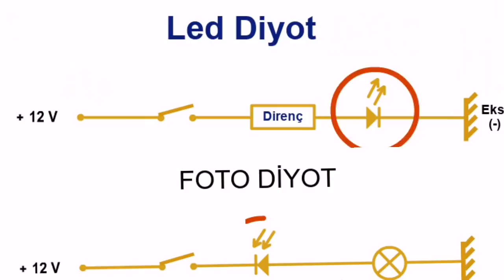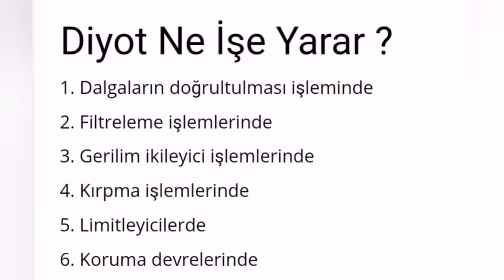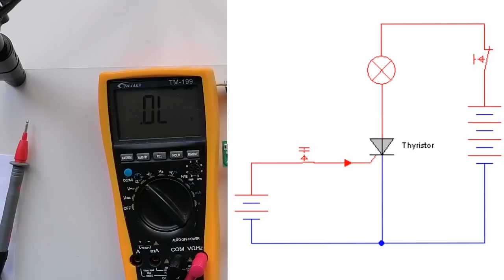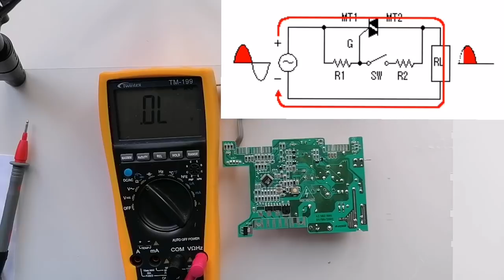Temel Elektronik ( Zener Diyot, Schottky, Transistör, Mosfet, IGBT, Tristör, Triyak ve Entegreler)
Merhaba
Temel Elektronik Akım, Gerilim, Ohm Kanunu ve Kirşof kanunu gibi temel kavramları ilk videomuz da anlatım yapmıştık. Aşağıda ki linkten ilk videomuzu izleyebilirsiniz,

Pasif Devre elemanlarından direnç, Kondansatör ve Bobinler işlemiştir.
Bu videomuz da ise Aktif devre elemanlarını işliyoruz.
İyi seyirler